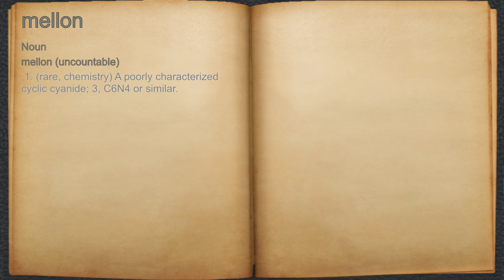What does mellon mean?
A spoken definition of mellon.

Intro Sound:
Typewriter - Tamskp